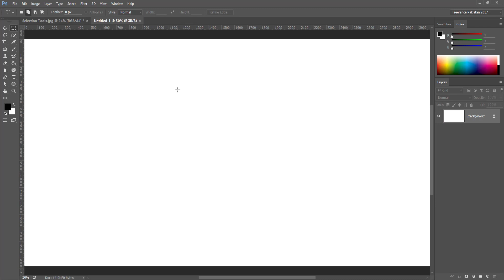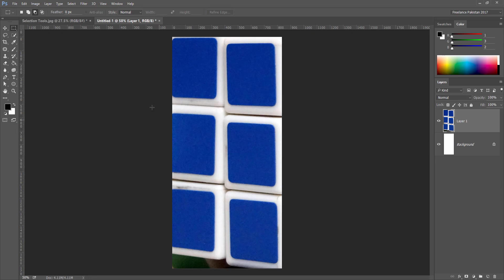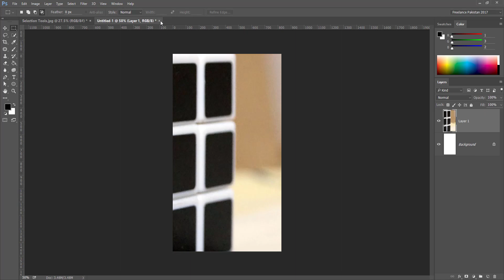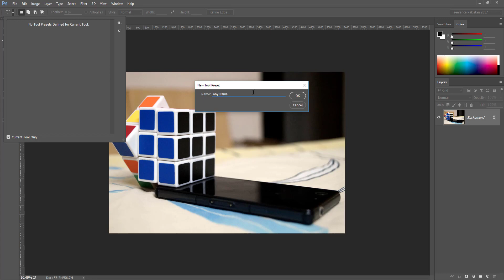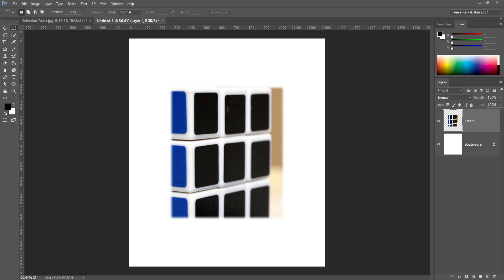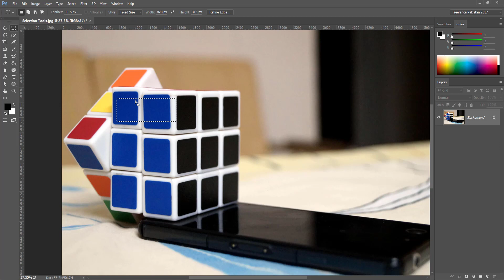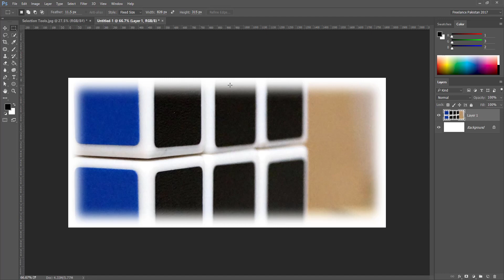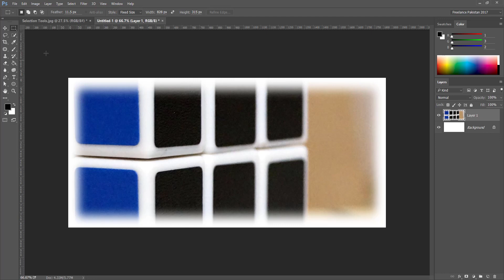All Photoshop Tools Explained in Urdu - How to Use Rectangular Marquee Tool (EP-2)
As per the commitment, from today, onward , we'll be uploading Photoshop Tutorials on regular basis. This first series is about introduction and basic usage of All Photoshop Tools. Without getting to know how to use Photoshop Tools, it becomes very hard to do the right job the right way.
In this second tutorial, we are going to learn about Rectangular Marquee Tool. It is one of the most basic tools in Adobe Photoshop. It's used to select specific areas on the Photoshop Document or Artboard.
زندگی کا کوئی بھی شعبہ ہو، بنیادی تربیت ہمیشہ لازمی ہوا کرتی ہے۔ اگر آپ بطور گرافک ڈیزائنر، ویب یا انٹرایکٹو ڈیزائنر، یو آئی اور یو ایکس ڈیزائنر یا موشن گرافکس ڈیزائنر کے آن لائن ورلڈ میں اپنا نام بنانا چاہتے ہیں اور پھر اپنی اہلیت، مہارت اور ہنرمندی کے دام وصول کرنا چاہتے ہیں تو پھر آپ کو فوٹوشاپ کی بنیادی تربیت ضرور لینا ہو گی۔ فوٹو شاپ کے تمام ٹولز کا تعارف اور اُن کے استعمال کا طریقہ کار اس پلے لسٹ میں شامل ہو گا۔
آج ہم بات کر رہے ہیں ریک ٹینگولر مارکی سلیکشن ٹول کے حوالے سے۔